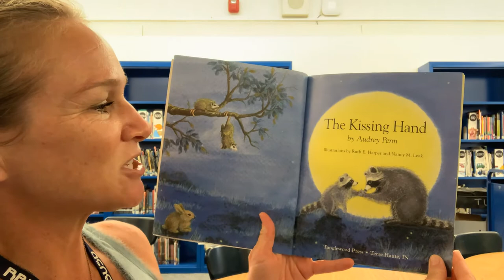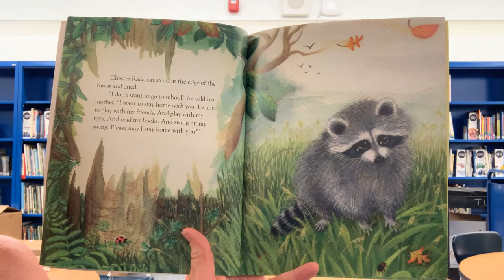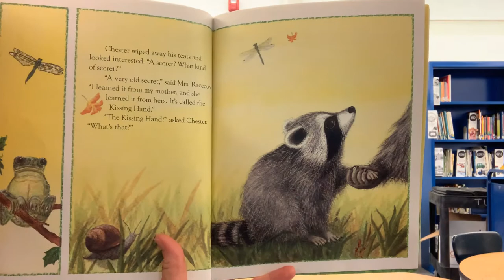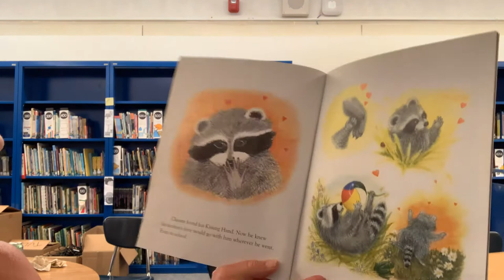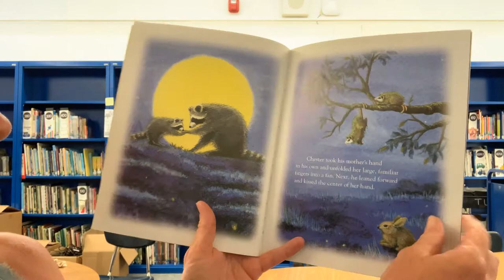The Kissing Hand by Audrey Penn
A reading of the classic story to start an anything but classic year of school.